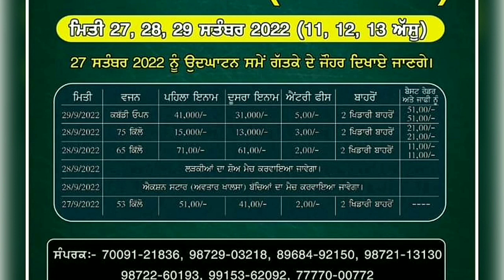ajj de kabaddi cup 27 September 2022 | jagat singh wala kabaddi cup | kabaddi live | today kabaddi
America kabaddi cup live,
America kabaddi live,
Usa kabaddi cup live,

Australia kabaddi cup live,
Australia kabaddi tournament live,
Australia kabaddi cup 2022 live,
honey pandit kabaddi,
honey pandit full match,

ajj de kabaddi cup kabaddi 105,
ajj de kabaddi cup kabaddi 707,
final match canada kabaddi cup,
final match
malwa tv live, kabaddi jaction live,

rabbo nichi kabaddi cup live,
rabbo nichi kabaddi tournament live,

pb31 mansa live,
pure punjabi tv live,

Haryana kabaddi tournament live,
Kabaddi24×7 live today,